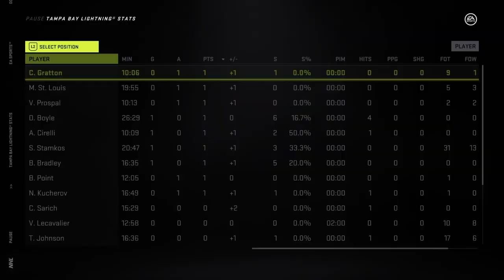Hartford Whalers are back!!!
3rd Period
Tampa Bay Lightning vs Hartford Whalers
The Whalers make their return to the NHL